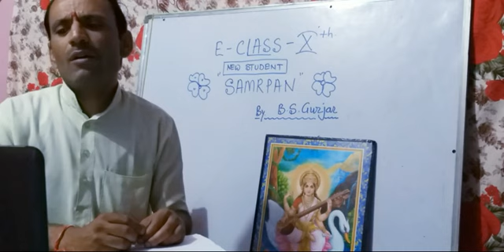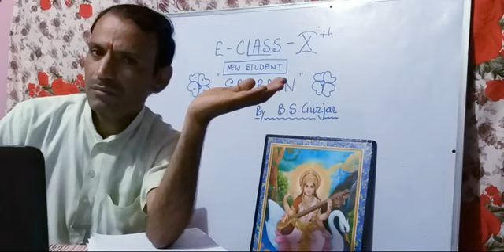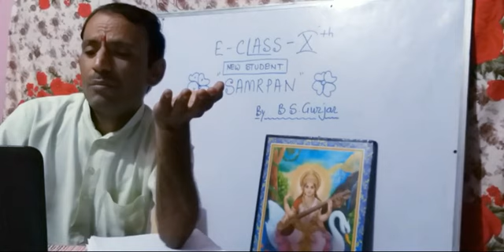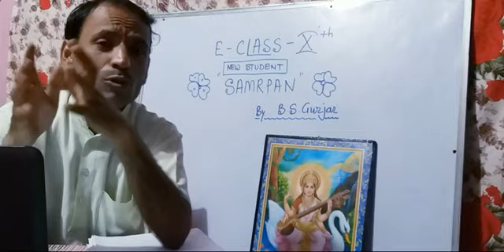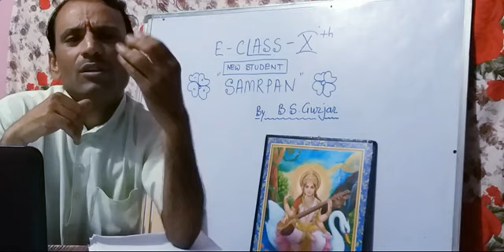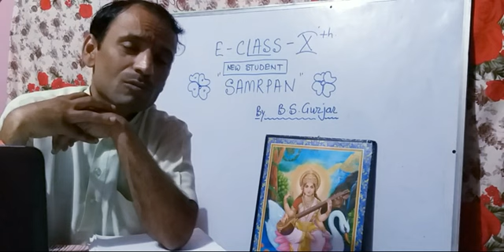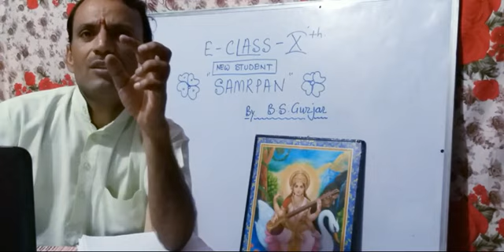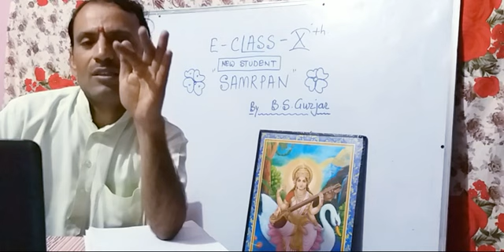COVID-19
corona virus